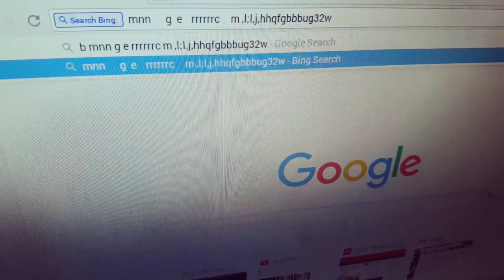The struggle is so real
Hello Lovely Folks,

Been a hectic week of busy work.  First Zayda is trying to take over my keyboard.  To be fair it is the kids computer.  I was taking a break and thought I would search stuff online.

Then I got back to working on the kids room, which is hell.  To be fair most of the work being done was in their closet, which was all in boxes.  Those boxes mainly belong to Noelle, so it was a lot of heavy lifting, and breathing getting stuff out.  We are mostly done with the kids room.

So getting each room done one by one is coming along.  Then we talk about how having additional income and getting a house can suck.  You have to have almost every receipt, payment, tax, bank form, IRS disclosures, etc.  It is a struggle, but we are finally at the end of the tunnel on that.

This is a pretty short video, but we will work on a longer and better video soon.

I hope you enjoyed this video and look for additional videos that we upload daily.
Top 5 HershNoeie Videos!
All video segments are created in 1080p Quality.

Song by: Simple Deciduous (Instrumental )
By Marmoset “Pacific Wonderland Album”

Video Produced by Hurko Entertainment